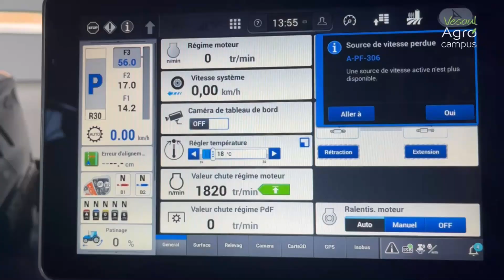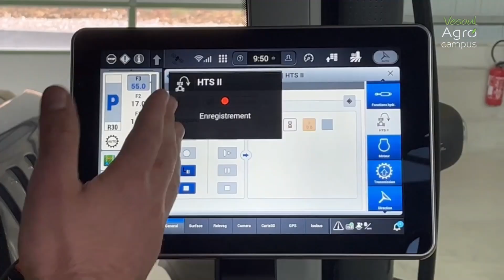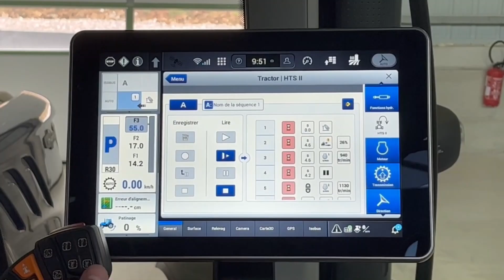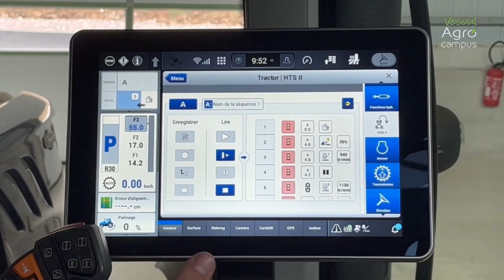Séquences de bout de champ New Holland HTS | Vesoul Agrocampus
Les étudiants en BTSA GDEA de Vesoul Agrocampus ont réalisés 10 vidéos pour expliquer le fonctionnement et le réglage des séquençages de bout de champ. Retrouvez bientôt leurs vidéos sur les tracteurs Fendt, Massey Ferguson, Valtra, Case IH, New Holland, Kubota, MC Cormick, Deutz-Fahr, Claas et John Deere.